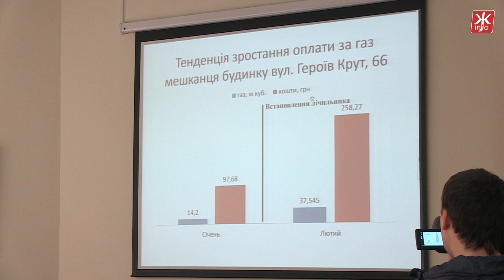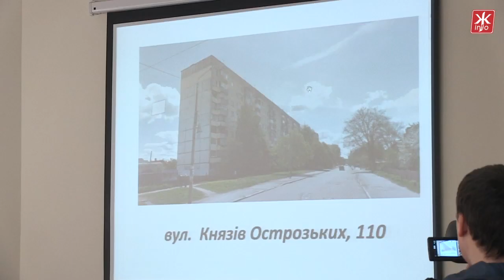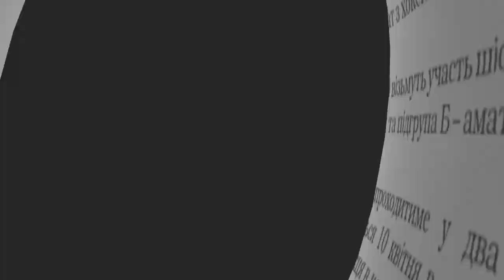Через лічильники, які встановило «Житомиргаз», мешканці 118 багатоповерхівок почали платити більше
Через будинкові лічильники, які встановило ПАТ «Житомиргаз», мешканці 118 багатоповерхівок мусять платити більше за блакитне паливо. У зв’язку з цим Житомирська міська рада готує позов до суду на «Житомиргаз».